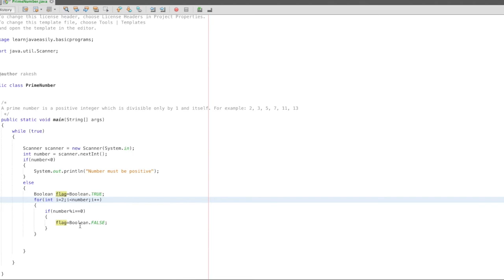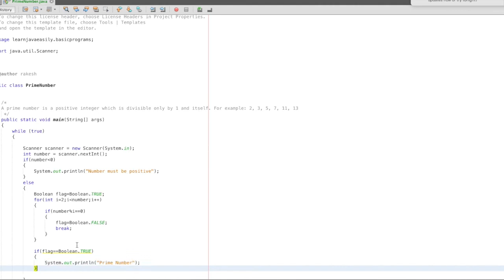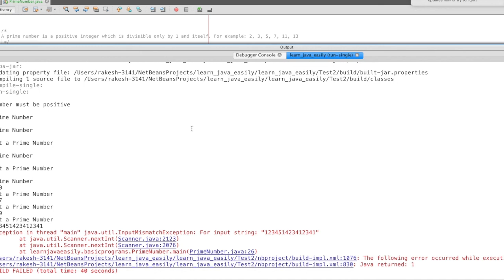Java Prime Number Program in Tamil | Java Basic Programs in Tamil